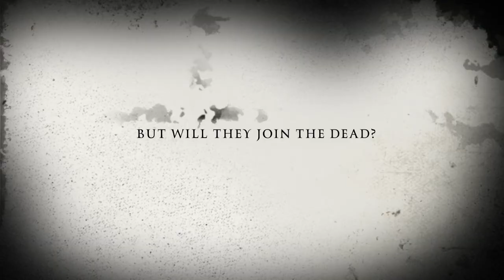Loddon HAF - THE MASSACRE AT ST JOHN’S